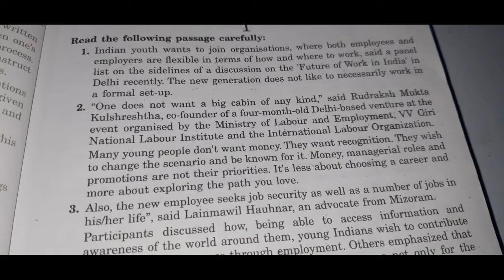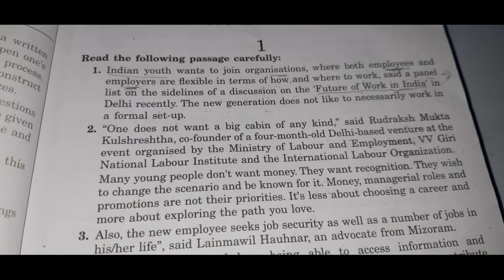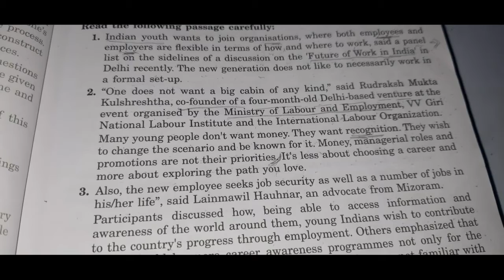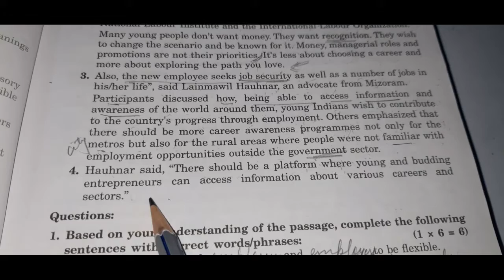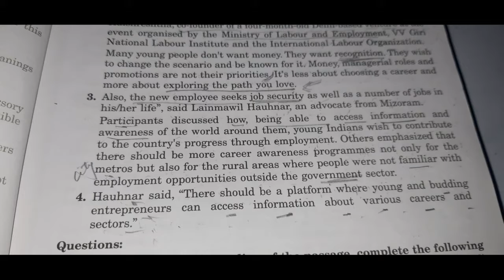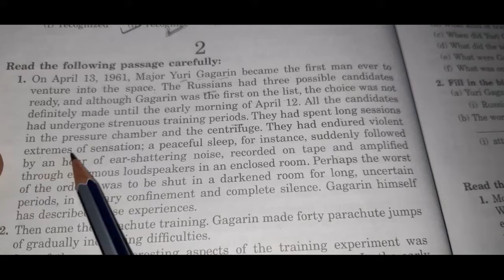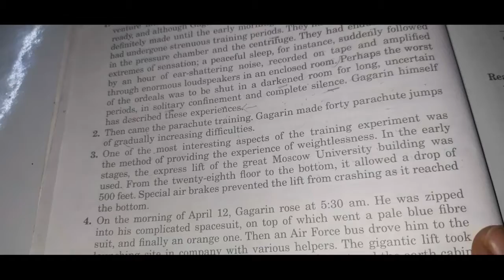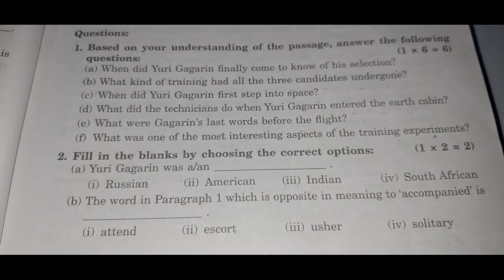English: Revision( Unseen passage)